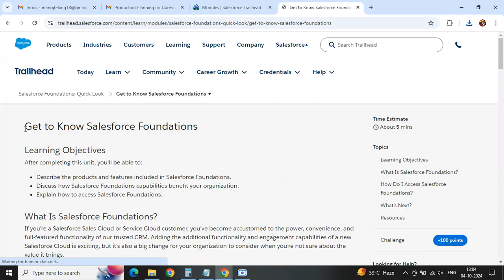Salesforce Foundations: Quick Look | Salesforce Trailhead | Quiz Solution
"Welcome to Manoj Tech Solution! 🌟
In this video, we provide a Quick Look at Salesforce Foundations, an essential topic in the Salesforce Trailhead Quiz #2024. Get a foundational understanding of Salesforce, covering its core concepts, CRM capabilities, and how it empowers businesses to manage customer relationships effectively.

What you'll learn:

The basics of Salesforce and its ecosystem.
How Salesforce CRM supports business growth.
Key features that make Salesforce a powerful platform for sales, marketing, and service.
This video is perfect for beginners and professionals who are new to Salesforce or looking to refresh their knowledge.

Beginner guide to Salesforce,
Salesforce tutorial for beginners,
Salesforce admin fundamentals,
CRM management Salesforce,
Salesforce platform overview,
Salesforce development basics,
Business solutions with Salesforce,
Salesforce ecosystem exploration,